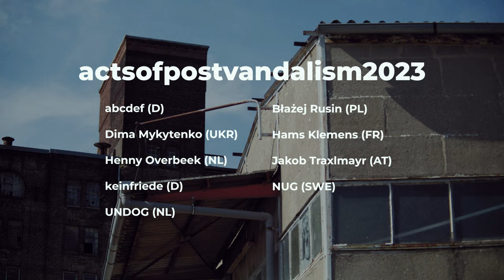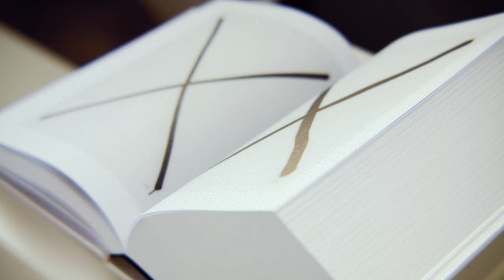actsofpostvandalism / exhibition 2023 / short documentary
Nine international artists and their current positions in the postvandalism genre.

Artists presented in the exhibition in Düsseldorf, 2023
curated by Peter Michalski:

abcdef (Germany)
Blazej Rusin (Poland)
Dima Mykytenko (Ukraine)
Hams Klemens (France)
Henny Overbeek (The Netherlands)
Jakob Traxlmayr (Austria)
keinfriede (Germany)
NUG (Sweden)
UNDOG (The Netherlands)

Post-vandalism has been developing into an independent branch of abstract art for a number of years. The decoding of style writing and its roots, the sometimes brutal, sometimes considered handling of its basic elements, leads in its extremes to minimalistic or expressive artworks.
This group exhibition brought together the various perspectives of the genre to made it accessible to a wider audience.